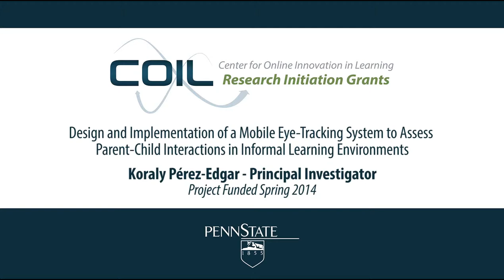Mobile Eye-Tracking to Asses Parent-Child Interactions - An overview with Koraly Pérez-Edgar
Design and Implementation of a Mobile Eye-Tracking System to Assess Parent-Child Interactions in Informal Learning Environments

Abstract: Developmental and educational scientists are interested in how children, alone or with others, create knowledge as they actively engage with their environments. Traditional methods have relied on children’s self-report or global assessments of behavior. Eyetracking technology, in contrast, can capture detailed patterns of visual attention on the order of milliseconds. Eye-tracking, however, is generally stationary, assessing individuals seated in front of a computer. Recently, mobile eye-tracking has expanded our ability to capture and assess behavior in real-life settings. Unfortunately, all of the commercially available eye-tracking visors have been made for adults and are closedsource, slowing the pace of discovery. This study will design and produce open-source adult and child visors to enhance the research potential of Penn State staff, faculty, and students. We will support methodological advancement by simultaneously capturing a video image of the individual’s field of vision and his or her pattern of eye-gaze, fed into a mobile PC-tablet worn on a backpack. Parent-child pairs will explore informal learning environments on campus, each using the mobile system, providing information on the social and cognitive processes that support learning. The project’s hardware/software and empirical findings will support future grant submissions. The team will also disseminate the technological specification to other Penn State researchers to enhance the research and evaluation conducted by our colleagues.